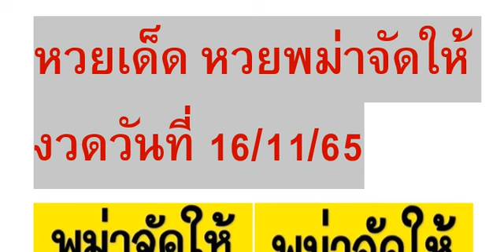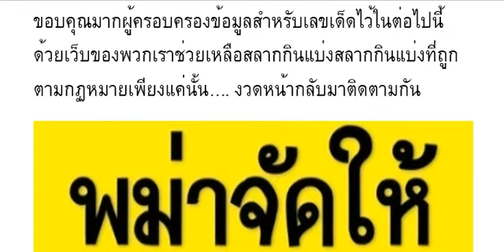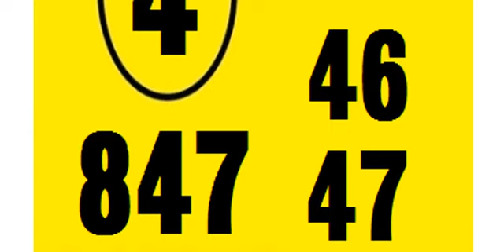🇹🇭2-3ตัวบนล่าง 👏💪🇹🇭 # หว ยเ ด็ด หว ยพ ม่ าจั ดใ ห้ งวด วัน ที่ 16/11/65